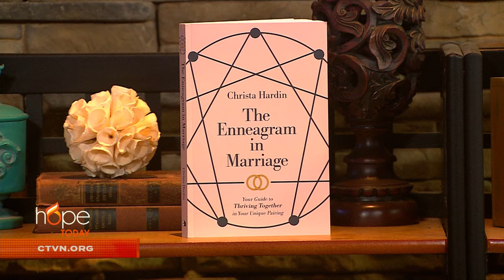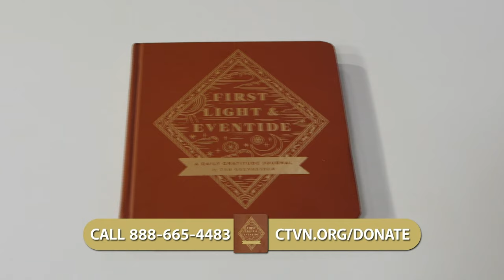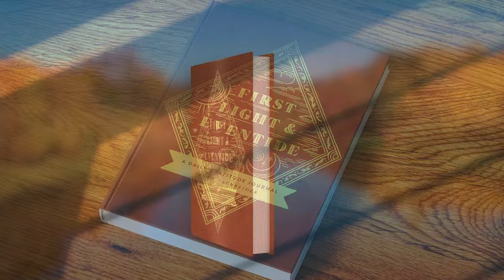Hope Today: Draw closer to your spouse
Married couples, discover your guide to help you thrive. Enneagram and marriage expert, Christa Hardin, explores how the Enneagram tool can strengthen your relationship and draw you closer to your spouse.

"Enneagram in Marriage"